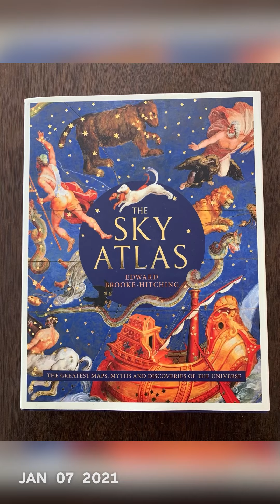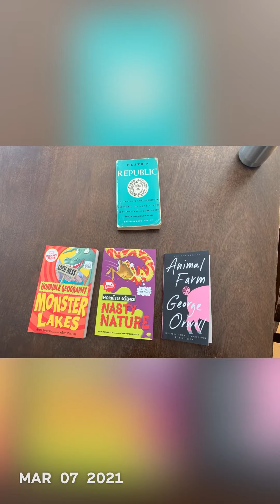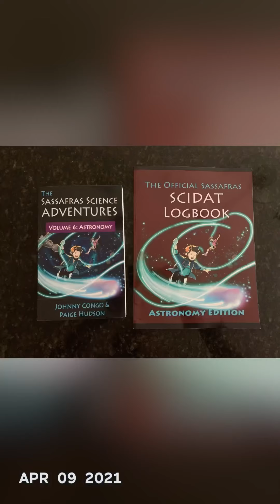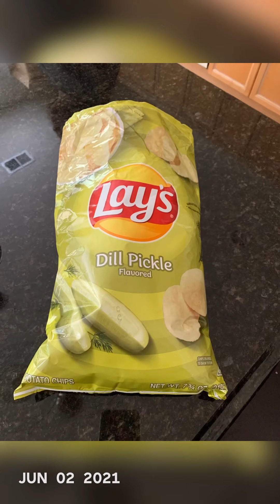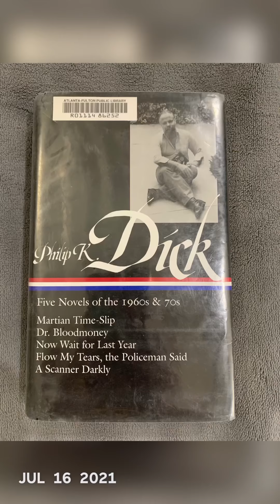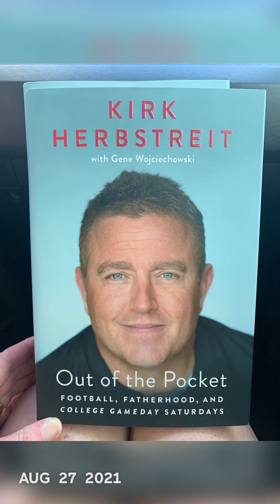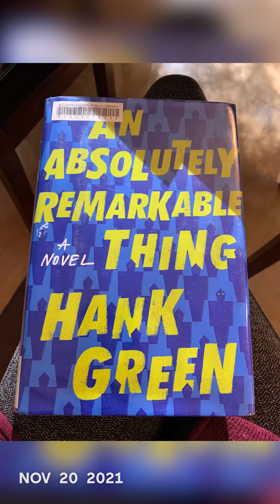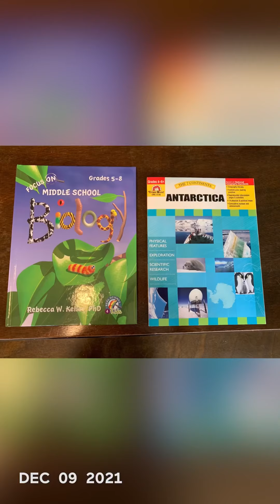One Second Everyday 2021